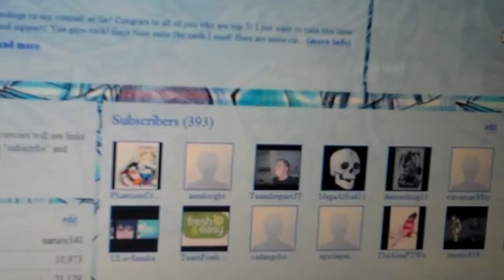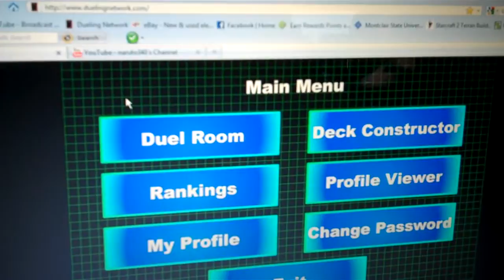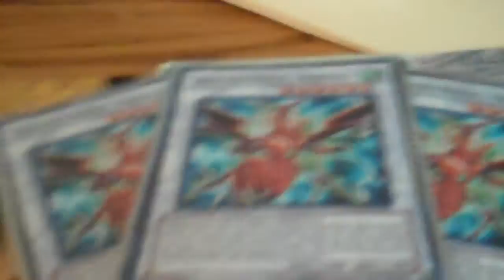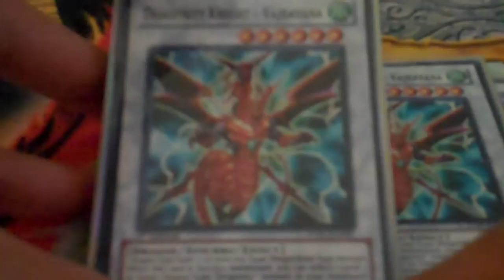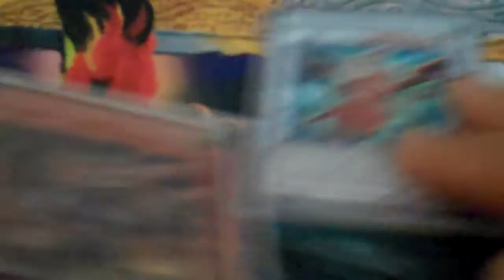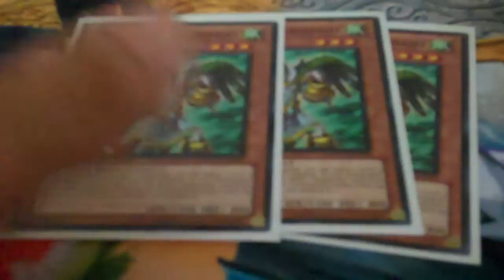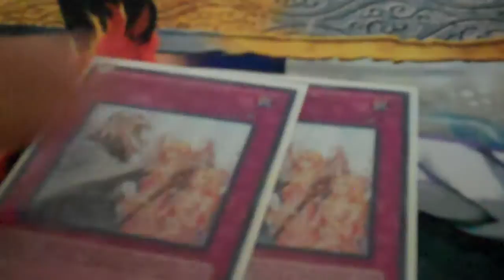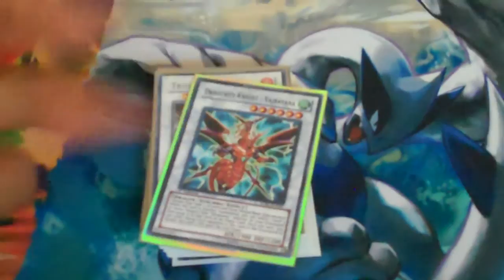DOTM-Dragons Galor! Dueling Network and Ebay Store!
Today I am bringing you guys a couple things! The first and foremost thing I am bringing to you today, is the DuelingNetwork! If you guys have not been on this site, Stop everything you are doing and go check it out! It is a better version of YVD!!! Make an account and duel me! My user name is naruto340!

Also if you guys have not checked out my ebay store, this is the best time to go and do so! The cards you purchase from my ebay store you will earn points for my CONTEST!

Lastly for the month of June! Here is this months deck of the month! Today I will be featuring my Dragunity build, I have been play testing! This deck is fun, explosive and has a control aspect especially since this deck explodes with synchros like a boss! I hope you guys enjoy!